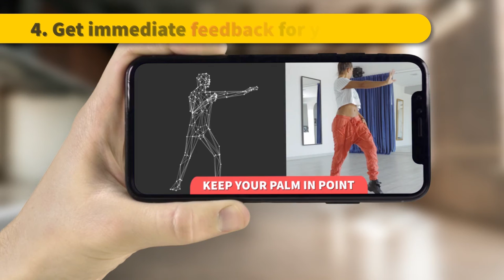סרטון הדמיה לאפליקציה עבור DANCE DEMY